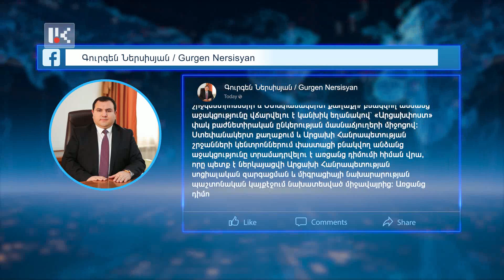ՄԵԿՆԱՐԿԵԼ Է ԱՋԱԿՑՈՒԹՅԱՆ 8-ՐԴ ԾՐԱԳԻՐԸ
Ընդունվել է Արցախի շրջափակման սոցիալ-տնտեսական հետևանքները մեղմելուն ուղղված 8-րդ միջոցառումը, որով 2023թ. մայիս ամսվա համար 40.000 դրամի չափով դրամական աջակցություն է ցուցաբերվելու Արցախի Հանրապետությունում փաստացի բնակվող, աշխատանք չունեցող կամ եկամուտ չստացող յուրաքանչյուր անձի՝ այդ թվում երեխաներին: Այս մասին ֆեյսբուքյան իր էջում գրառում է կատարել ԱՀ պետնախարարը: Գուրգեն Ներսիսյանն ընդգծել է, որ այս որոշումն ընդունելուց առաջ ակտիվ քննարկումներ են ղել խորհրդարանականների հետ: